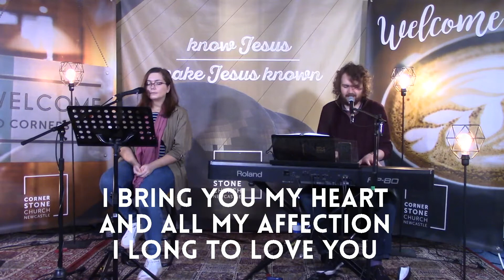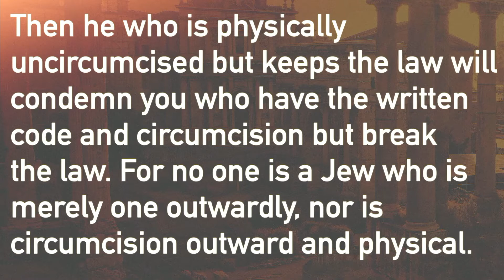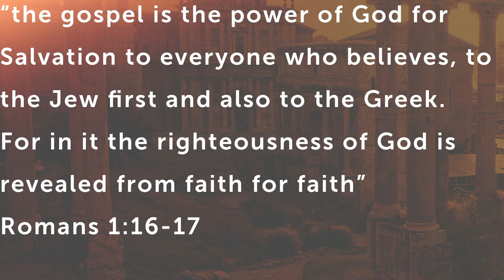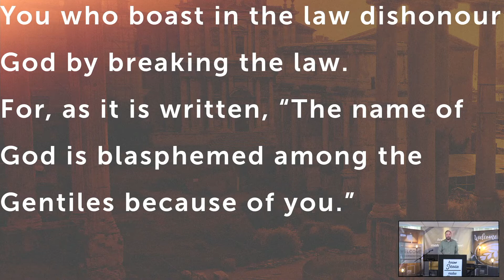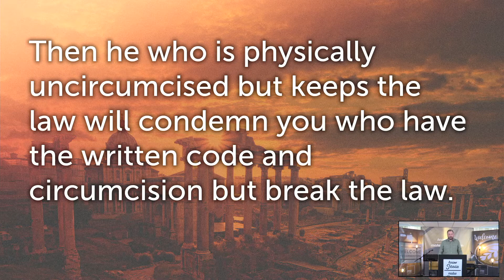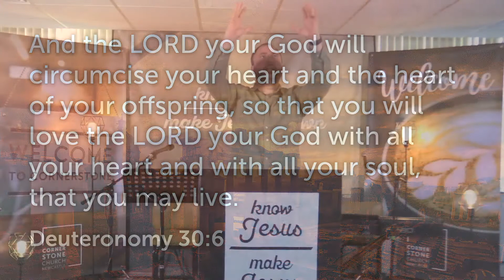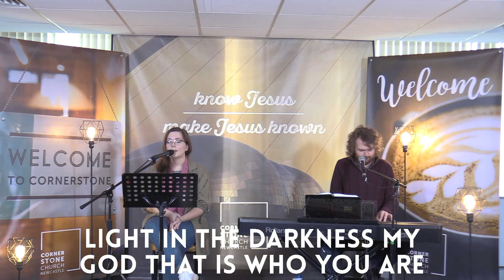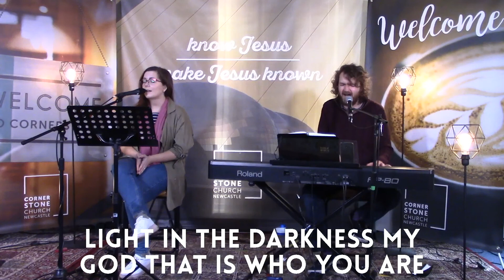Cornerstone Post-Livestream service (21ˢᵗ Marxh 2021)